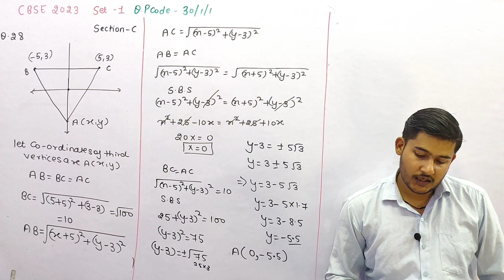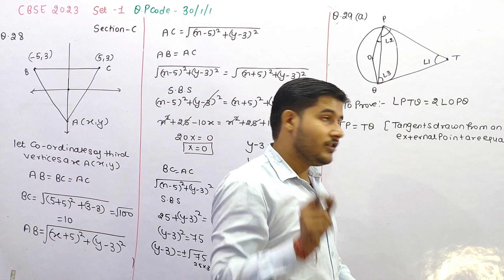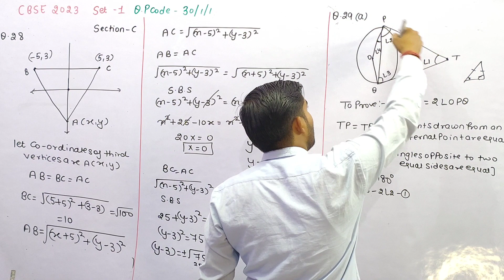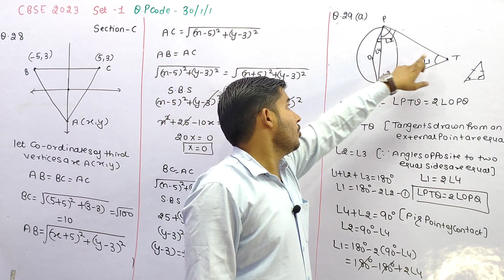two tangents TP and TQ are drawn to a circle with center o from an external point T prove that PTQ=2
two tangents TP and TQ are drawn to a circle with center o from an external point T prove that PTQ=2OPQ